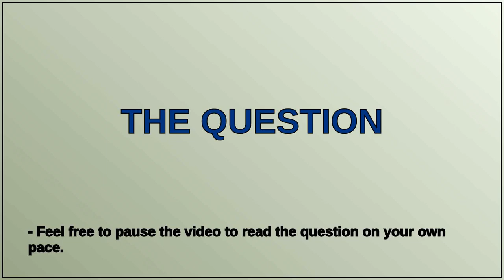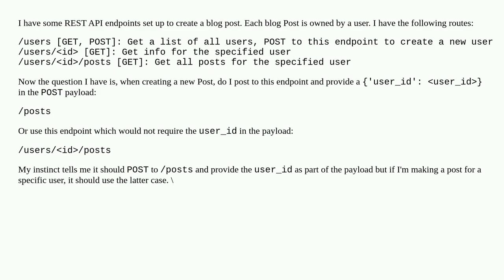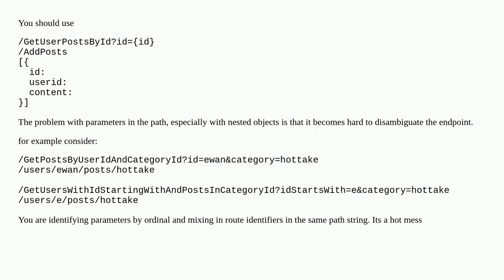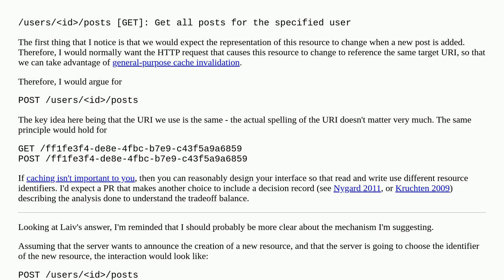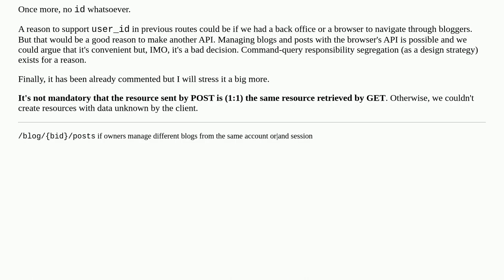REST Route best practices for creating resources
A special thanks goes out to the community

  api-design rest